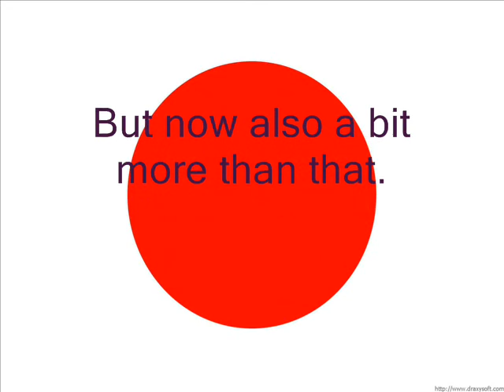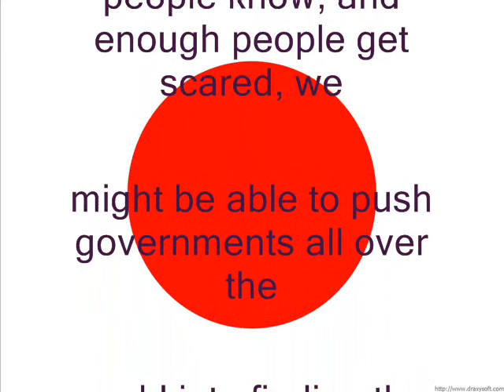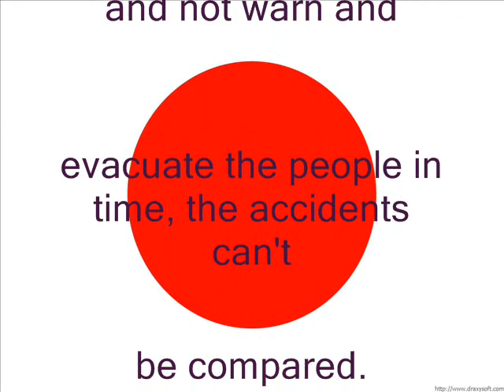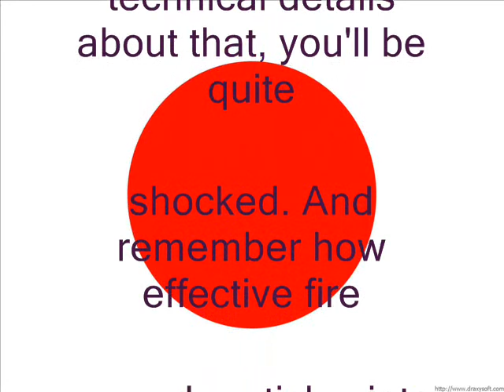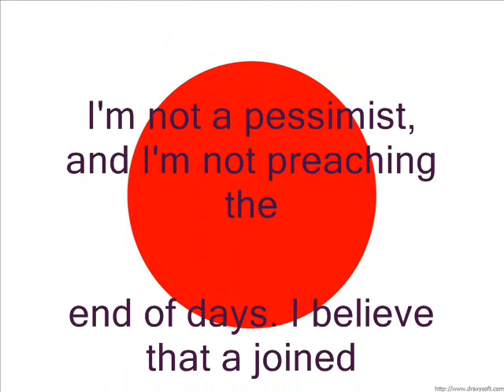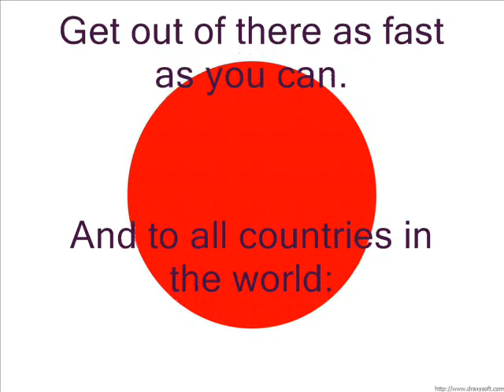Japanese disaster.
This track can no longer be downloaded at Soundcloud due to lack of space.